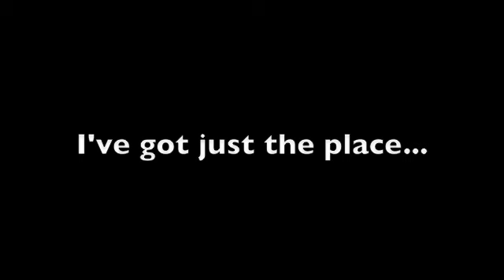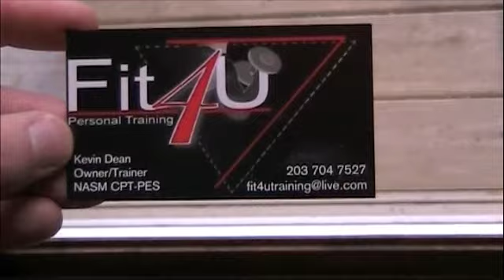Middletown CT Personal Trainer - Fit4U Personal Training In Middletown CT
- Fit4U is Middletown's premiere personal training studio. Located right off South Main street. Gorgeous historical building, certified personal trainers, friendly and supportive atmosphere. Small group classes available. Watch the video to the end to get an exclusive discount offer!